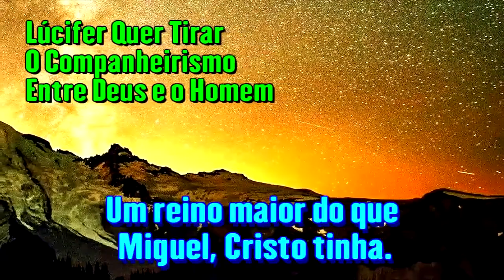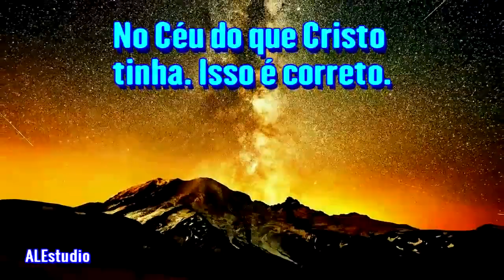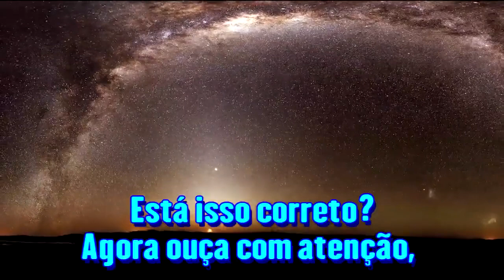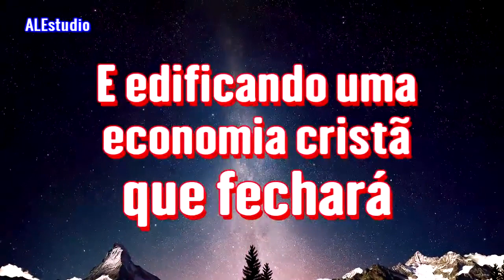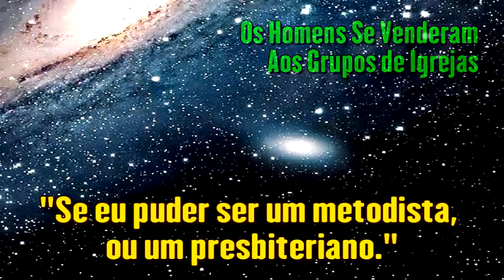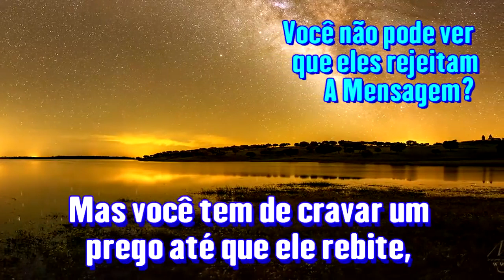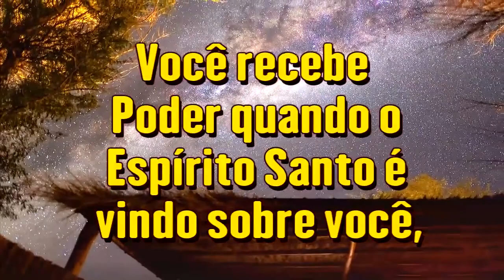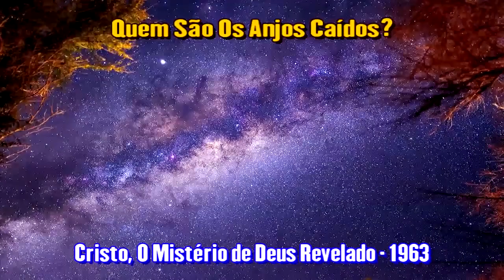Quem São Os Anjos Caídos - Ir. Branham